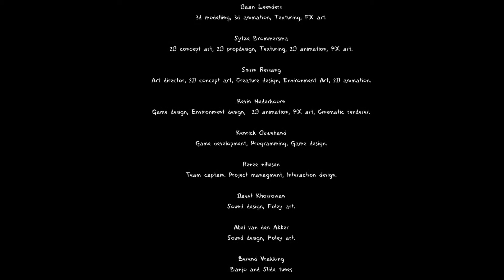Project "Here I Am" - Possession - Model Overview --RE-UPLOAD--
(RE-UPLOAD - color correction of the screen cap program.)

A 2-month project commissioned by the Games & Interaction - HKU - the Netherlands.

Daan Leenders
3d modelling, 3d animation, Texturing, FX art.

Sytze Brommersma
2D concept art, 2D propdesign, Texturing, 2D animation, FX art.

Shirin Ressang
Art director, 2D concept art, Creature design, Environment Art, 2D animation.

Kevin Nederkoorn
Game design, Environment design,  2D animation, FX art, Cinematic renderer.

Kenrick Ouwehand
Game development, Programming, Game design.

Renee nillesen
Team captain. Project managment, Interaction design.

Dawit Khosrovian
Sound design, Foley art.

Berend Vrakking
Banjo and Slide tunes